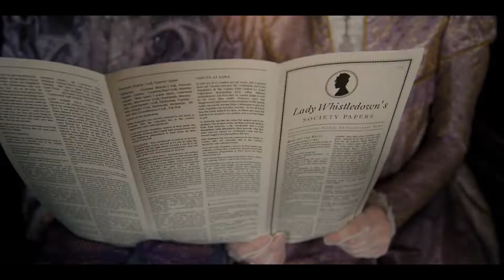My Bridgerton Score - Composed by David Han (Spitfire Audio Contest)